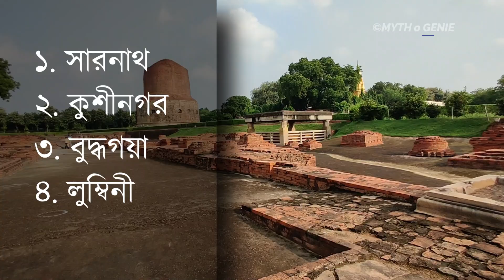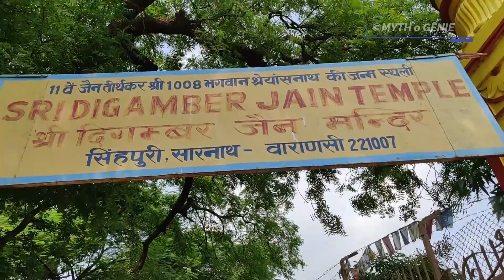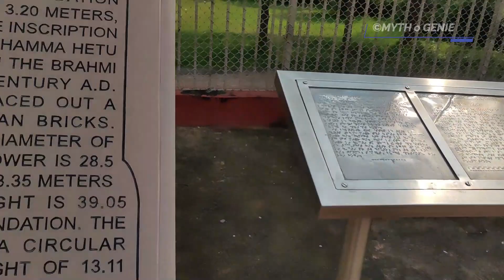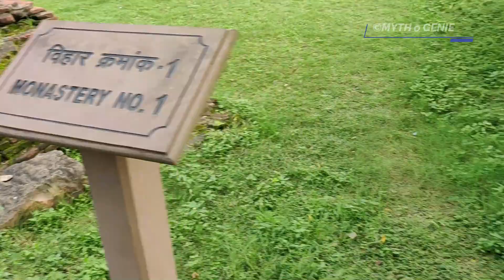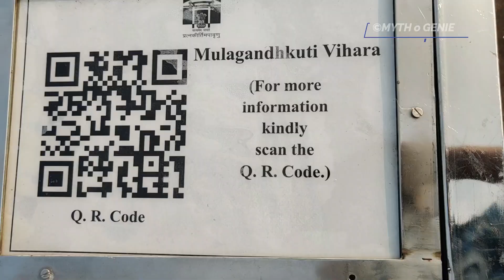সারনাথ বৌদ্ধবিহার ও ধামেক স্তুপ | Varanasi Tour Plan | Unknown Sarnath and Dhamekh Stupa, Baranasi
03 October, Myth O genie visited Sarnath Buddhist temple excavations near Banarasi (Varanasi). It’s the site where Lord Buddha gave his first sermon after attaining enlightenments.
সারনাথের বৌদ্ধবিহার, বেনারস !